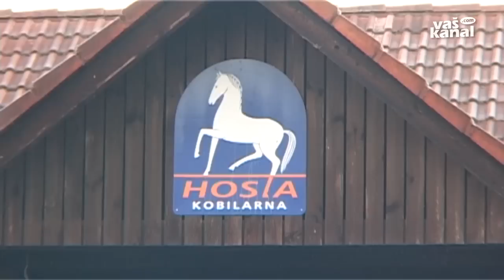Kmetijski razgledi, 1. januar 2016